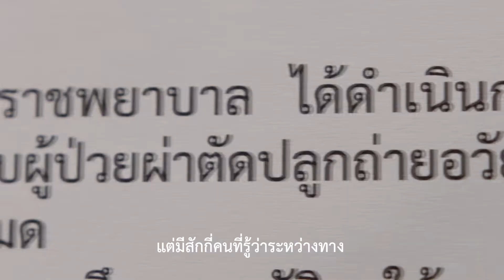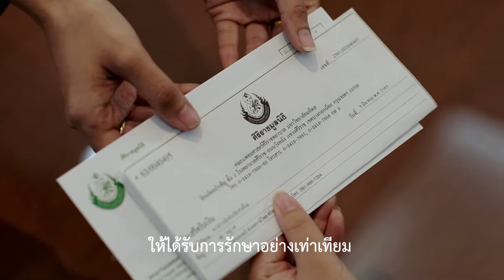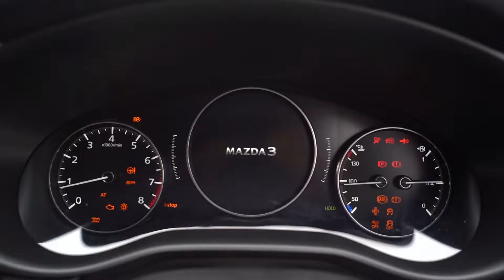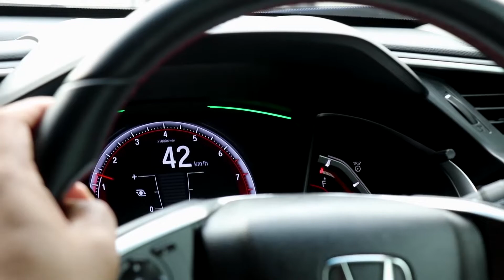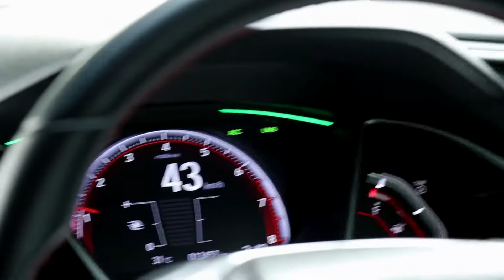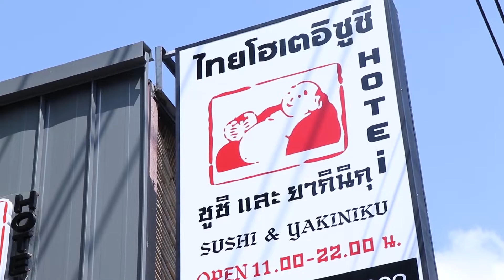รายการถนนยานยนต์ ประจำวันที่ 25 เมษายน 2563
รายการถนนยานยนต์ Fifth Avenue วันนี้มีอะไร

- เปรียบเทียบรถยนต์ในกลุ่ม C-Segment - Mazda3 / Toyota Altis/ Honda Civic

"ทางลัดทางประหยัด"
- ร้านอาหารญี่ปุ่น ชื่อร้าน Thai Hotei (ไทยโฮเตอิ)

รับชมพร้อมกันทางททบ.5 ทุกวันเสาร์ ตั้งแต่เวลา 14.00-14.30 น.
ไปกับรายการถนนยานยนต์ Fifth Avenue ครับ